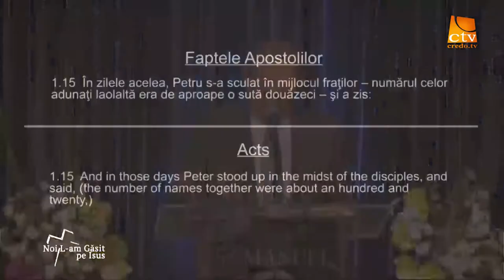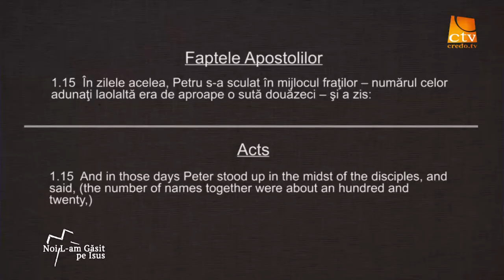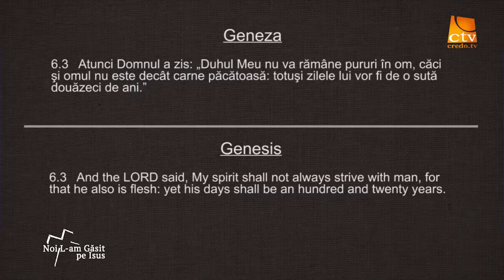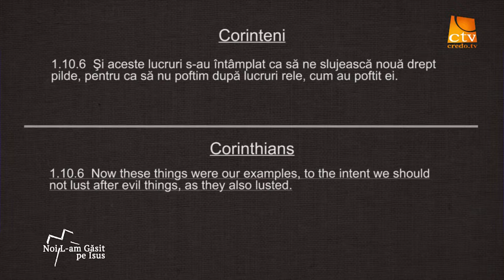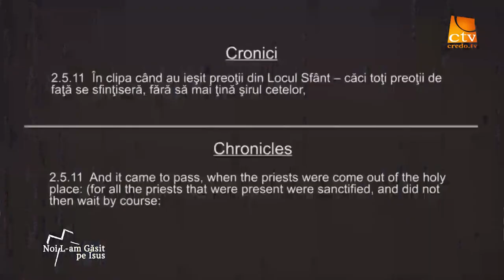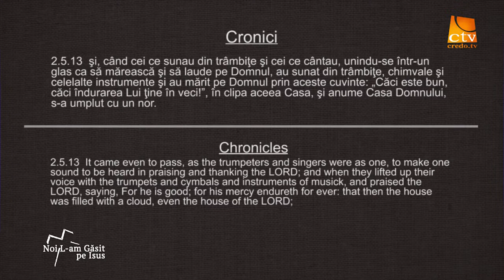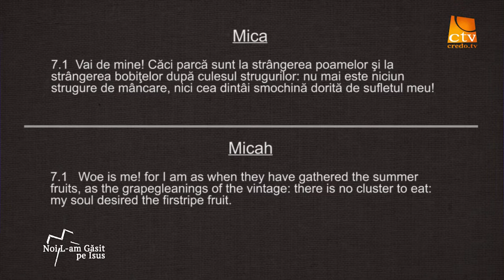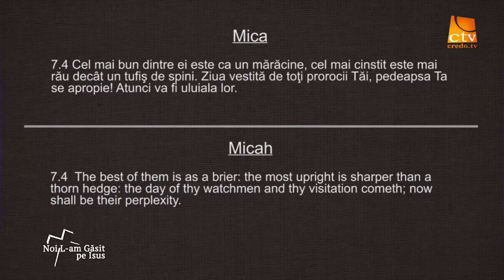Lazar Gog - Duhul Sfant, perspective profetice si practice